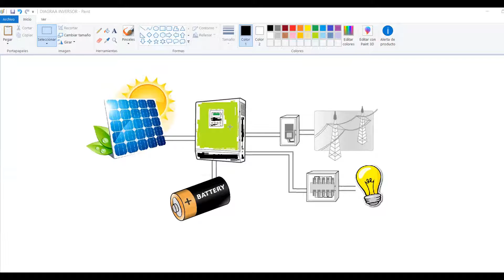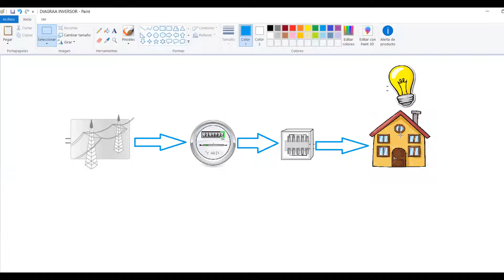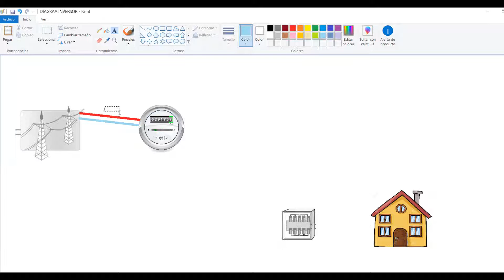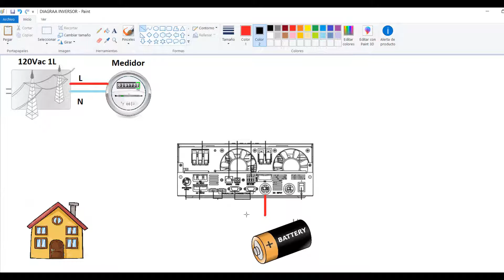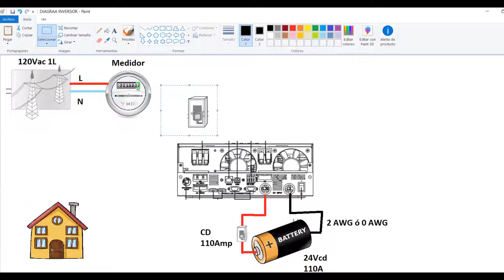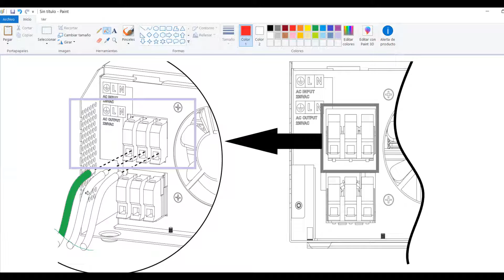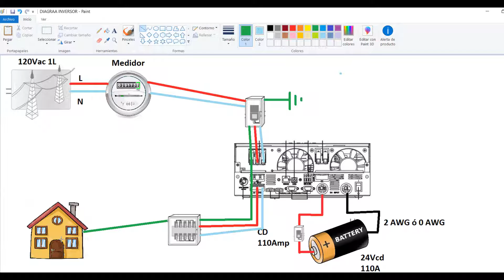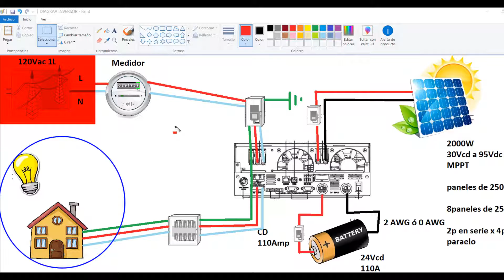Como instalar inversor cargador solar todo en uno all in one en casa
Mostramos de manera teórica y fácil la instalación de un inversor todo en uno, INVERSOR  CARGADOR SOLAR MPPSOLAR hibrido, isla, off grid, on grid